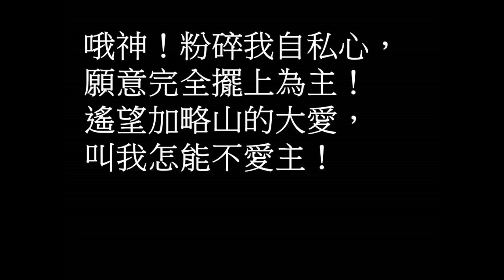求主藉異象激動我 伍偉基﹙粵語﹚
求主藉異象激動我
作曲： 甄彼得    填詞：陳方牧師
主唱：伍偉基

Verse 1
不願看見一人滅亡；
教我能摸著你心懷，
竭力使主福音興旺！

Chorus
哦神！粉碎我自私心，
願意完全擺上為主！
遙望加略山的大愛，
叫我怎能不愛主！

Verse 2
不願生命就此虛渡，
獻上恩主所賜金錢；
獻上我生命與才幹，
救主我願被你差遣！